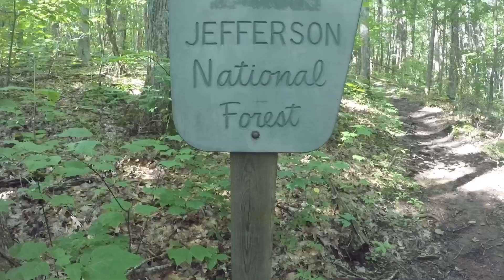AT FLIP-FLOP 20’ The Incredible Grayson Highlands